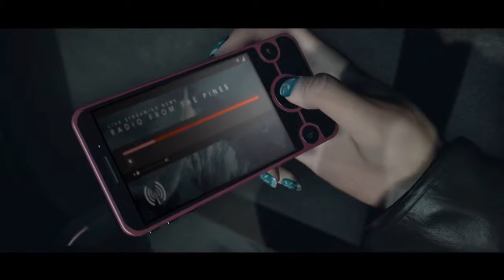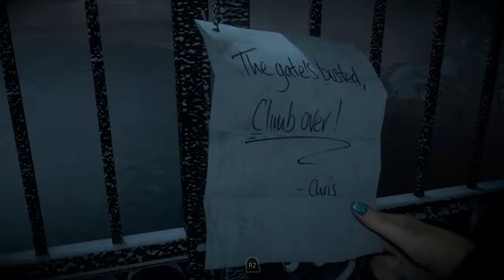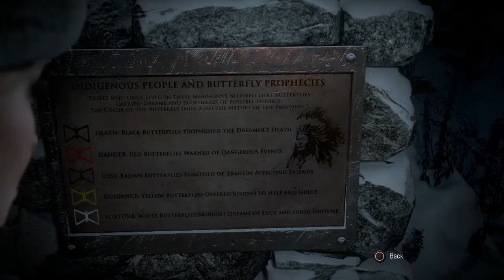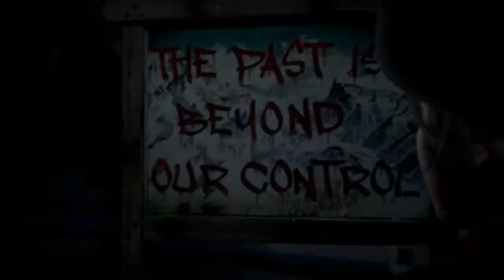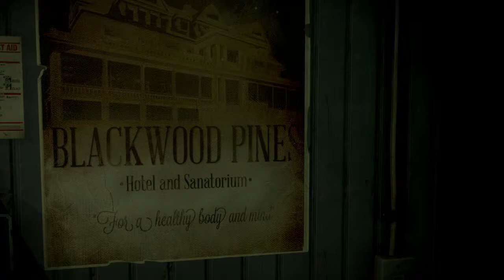Lets(on) Plays: Until Dawn (Part 2)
Part 2: The Friday the 13th and Linkin Park Look-a-likes Convention

Game: Until Dawn
Series: Until Dawn
Platform: Playstation 4

This is a non-profit Lets Play. Until Dawn is owned by Supermassive Games ,  Sony Computer Entertainment.